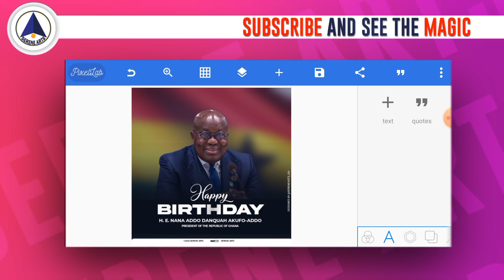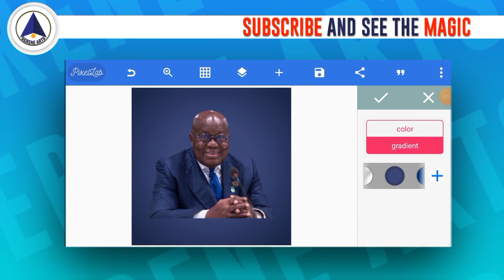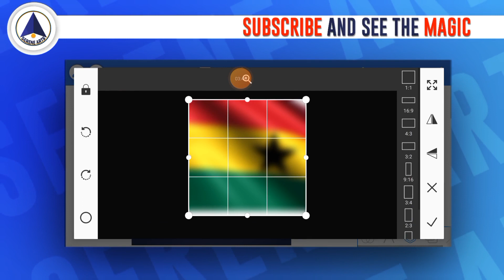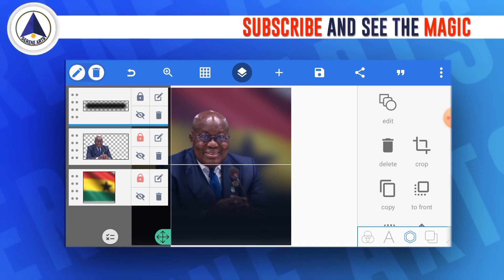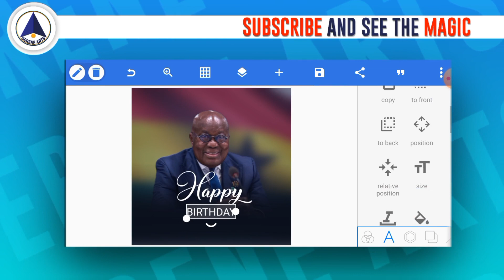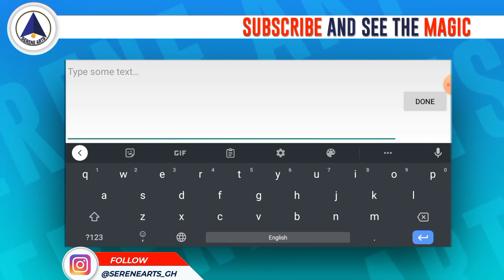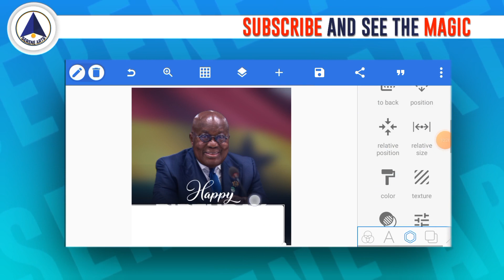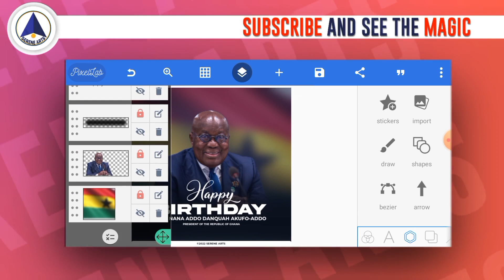🔥🔥 The Ultimate Birthday Flyer Design Tutorial You Have To Learn From [Serene Arts]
In this video, you will find a simple way to work with images when you are designig a birthday flyer in pixellab